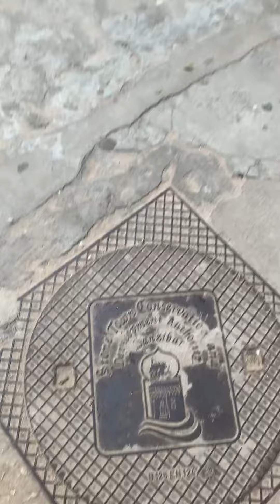Занзибар #16 (Stone Town)